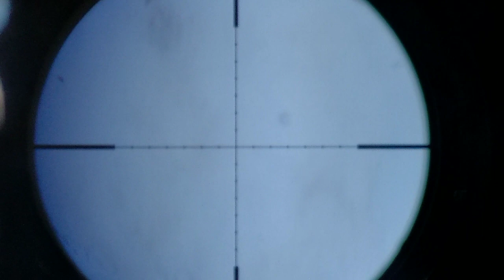REVIEW & TES TEMBAK JARAK 50M MENGGUNAKAN UKLIK JAHAT SHARP PEGASUS ERTHES CROME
tes tembak dengan jarak 50m untuk jenis senapan uklik standar sangatlah waaoo ya..😁
apakah mampu senapan uklik standar ini..??
simak videonya sampe habis ya teman2..🙏
apabila teman2 berminat dengan senapan ini untuk info lebih lanjut silakan chat wa di nomer 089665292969